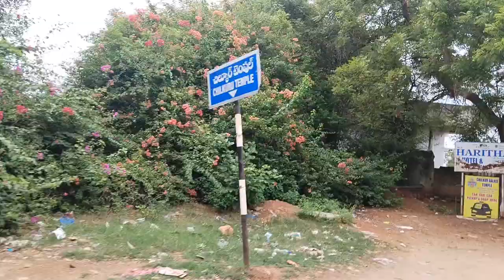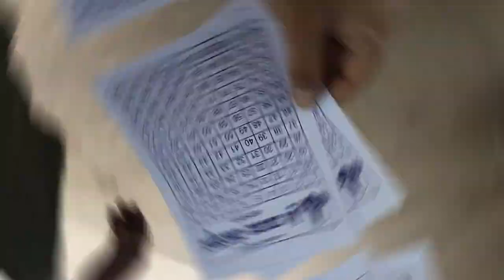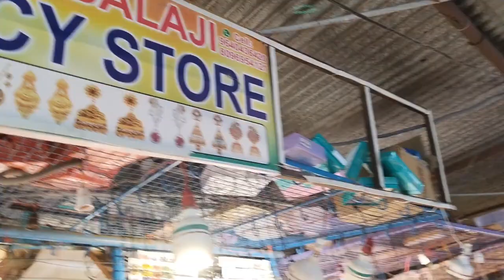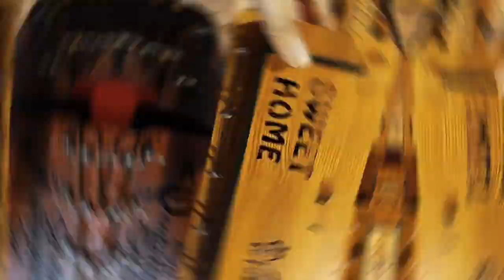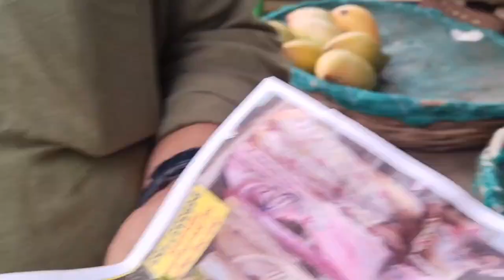chilukur balaji venkateshwaraswamy temple vlog shopping stalls foodzone hotels coconutshops